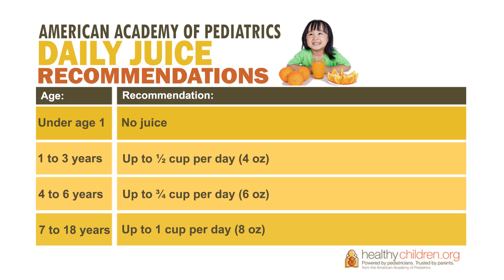How Much Juice Should Children Drink? The American Academy of Pediatrics Guidelines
Dr. Patricia Braun, AAP Spokesperson, explains the Academy’s new guidelines on fruit juice, “Fruit Juice in Infants, Children, and Adolescents: Current Recommendations,” offering parents tips on how much juice is too much for children. Too much juice can cause obesity and tooth decay.